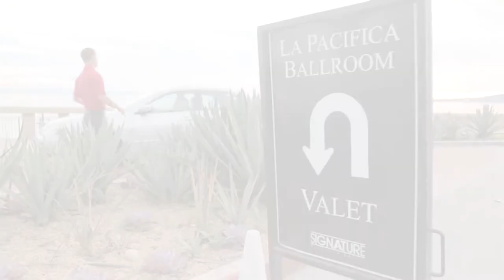Singature Parking: The Valet Service Forms Your Event's First and Last Impression